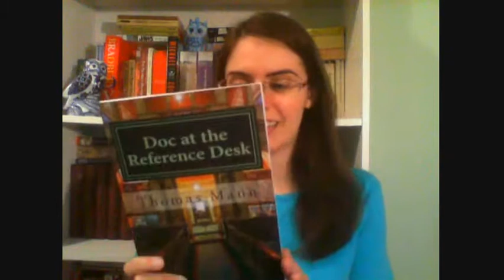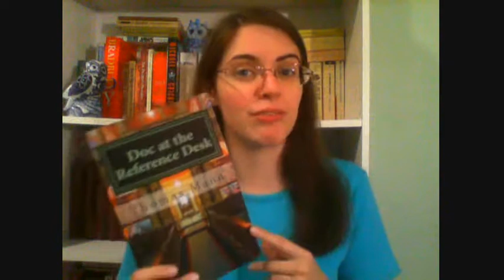Doc at the Reference Desk by Thomas Mann Book Review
Here's a review of an amusing little book about a reference librarian working at the Library of Congress. Enjoy!